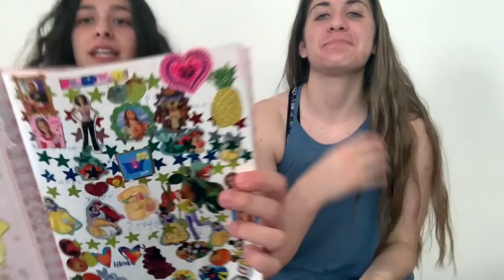7 SECONDS CHALLENGE | STEFANIA GEORGIOU ft. Taylor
WHO DO YOU THINK WON TODAY'S CHALLENGE?
The 7 seconds challenge with Kyriaki Taylor.